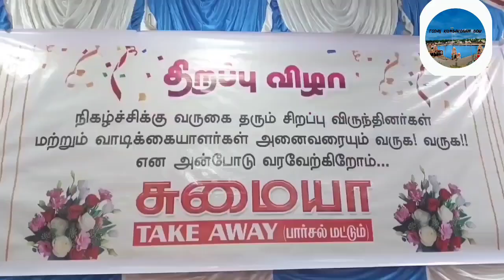6 கோயில் பெருமாள் 6 கிலோமீட்டர் கடந்து வந்து பக்தர்களுக்கு காட்சி